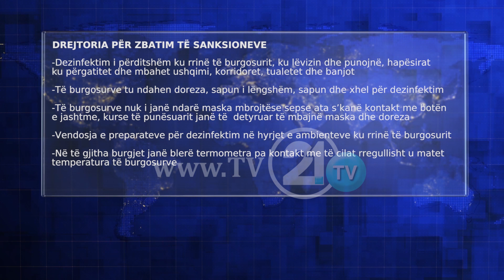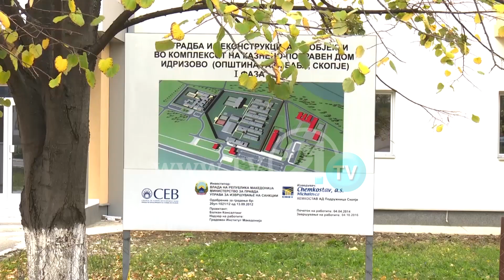Higjiena në burgje në kohë epidemie, Komiteti i Helsinkit: Nuk ka plan adekuat për reagim